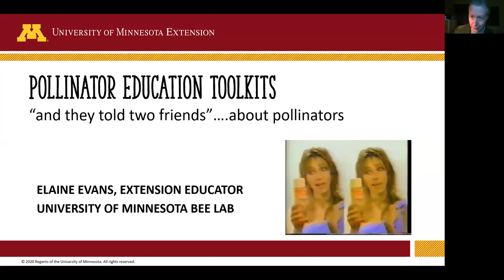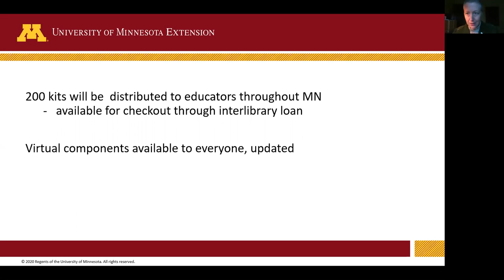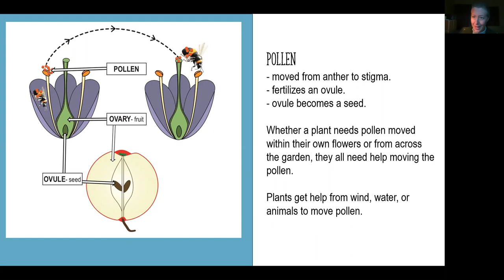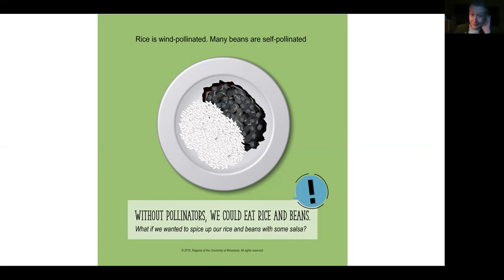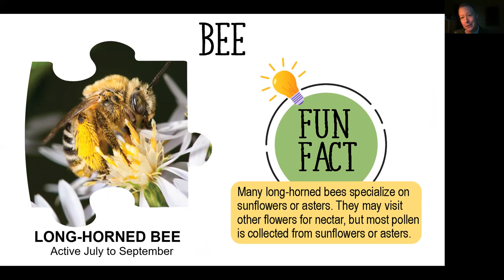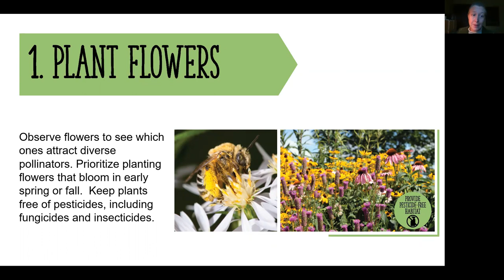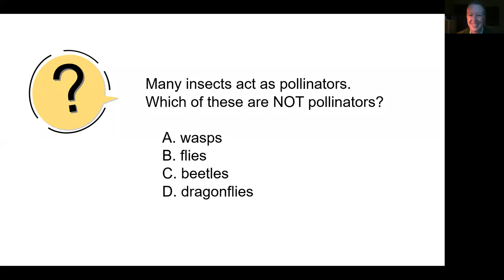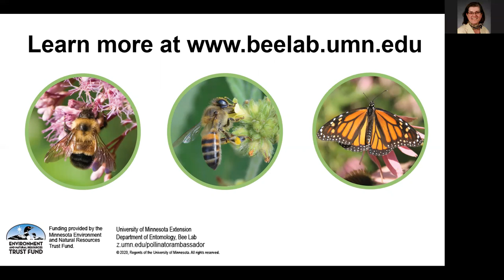UMN Pollinator Education Toolkits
Find out how you can help spread the word about pollinators with the UMN Pollinator Ambassador Toolkit! Find out more at z.umn.edu/pollinatorambassador